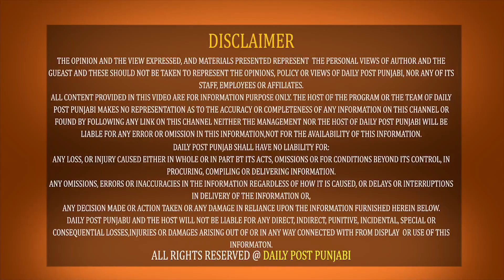CM Maan ਤੇ ਕਿਸਾਨਾਂ ਨੂੰ ਦੇਖੋ ਕੀ ਕਹਿੰਦੇ ਦੇਸੀ ਜਿਹੇ ਬੰਦੇ, ਮੂੰਹ ਅੱਡੇ ਰਹਿ ਗਏ ਸੁਣ ਕੇ !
CM Maan ਤੇ ਕਿਸਾਨਾਂ ਨੂੰ ਦੇਖੋ ਕੀ ਕਹਿੰਦੇ ਦੇਸੀ ਜਿਹੇ ਬੰਦੇ, ਮੂੰਹ ਅੱਡੇ ਰਹਿ ਗਏ ਸੁਣ ਕੇ ! ਤੁਸੀਂ ਕੀ ਕਹੋਗੇ ਇਸ'ਤੇ ? ਕਰੋ ਕੁਮੈਂਟ